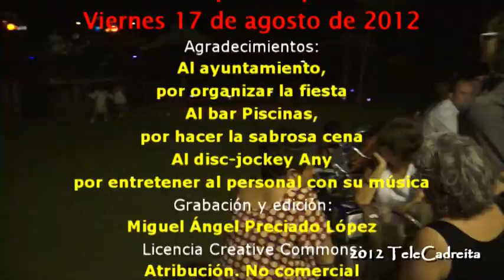AquaParty en las piscinas de Cadreita en la noche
Este vídeo es la grabación de la sobremesa de los comensales que estuvieron cenando en el bar Piscinas también como parte del 25 aniversario de las piscinas de Cadreita. Después de la cena hubo la Aqua Party, la cual consistió en una sesión de discoteca a cargo del disc-jockey cadreitano Any. El tipo de música consistía en sonidos alternativos en los que destacaba la ausencia de melodía.